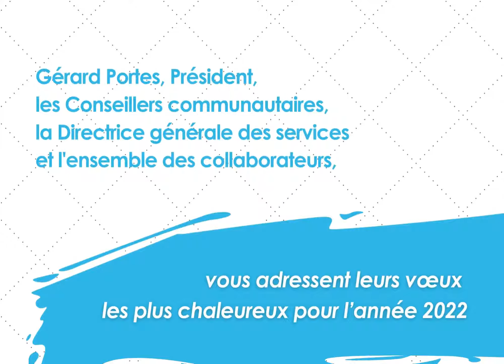Vœux 2022 - Unis pour une nouvelle année en Tarn-Agout !